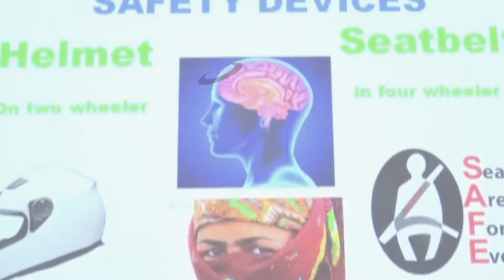ਟਰੈਫਿਕ ਨਿਯਮਾਂ ਦੀਆਂ ਧੱਜੀਆਂ ਉਡਾਉਣ ਵਾਲੇ ਹੋ ਜਾਣ ਸਾਵਧਾਨ, ਲਾਈਸੈਂਸ ਸਸਪੈਂਡ ਹੋਣ 'ਤੇ ਦੇਣਾ ਪਵੇਗਾ ਪੇਪਰ